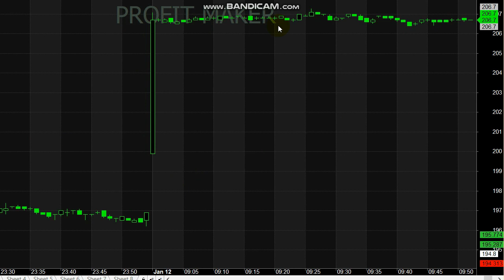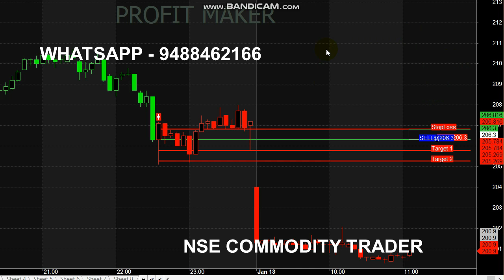Natural gas 1 Point Trading Signal | Intraday Tips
Natural gas 1 Point Trading Signal.

For Natural gas Signal Whats-app - 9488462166

1. What are natural gas commodities?
2. Why is natural gas so volatile?
3. Is natural gas expected to go up?
4. What is the lot size of crude oil in MCX?
5. Is intraday profitable?

Natural gas always tends to be most volatile during winter months. That is because of weather, demand for heating rises as the temperatures across the United States fall.

Read books.